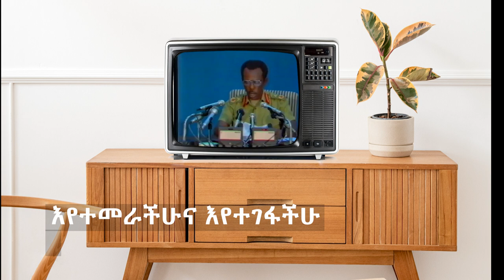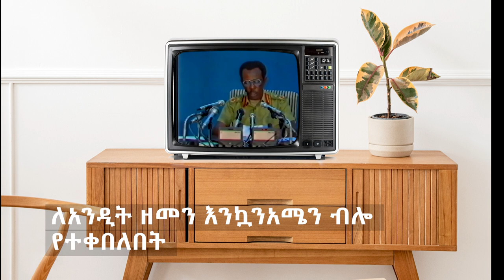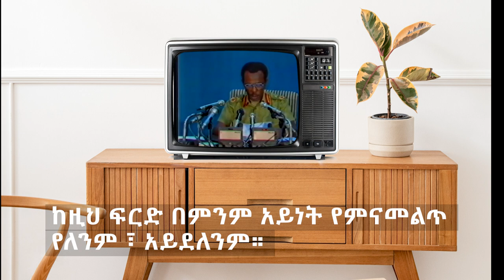ኮ/ል መንግሥቱ ኃይለማሪያም እንዲህ ብለው ነበር – ሚያዚያ ፩፱፰፫ ዓ/ም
በእኛ እምነት

ኢትዮጵያዊ ናችሁ የምንላችሁ

ነገር ግን በበኩላችሁ ይህንን እውነታ

ሃገርን ፣ ህዝብን ፣ ታሪክን ብቻ ሳይሆን

የወለዷችሁን እናትና አባቶቻችሁን ክዳችሁ ፣

አዋርዳችሁ

በኢትዮጵያ ታሪካዊ ጠላቶች እየተረዳችሁ ፣

እየተመራችሁና እየተገፋችሁ

ለሀገራችሁ መፍረሰና ውድቀት ፣

ለወገናችሁ ድህነት ፣ ስደት ፣ ሞትና

ስቃይ የምትታገሉ

የዘመኑ የኢትዮጵያ እንቆቅልሾች -

ለኢትዮጵያ ህዝብ ዲሞክራሲና ዕድገት ነው

የምንታገለው በማለትና

በኢትዮጵያና በኢትዮጵያ ህዝብ ስም

በመነገድ ፣

በማወቅም ይሁን ባለማወቅ ፣ ወዳችሁም

ይሁን ተገዳችሁ

እናት ሀገራችሁን እና ወገናችሁን

በአንደበታችሁ የምትበልዙ ፣

በብዕራችሁ የምትመርዙና የምትገዘግዙ ፣

በጠመንጃ አፈሙዝ የምታደሙ ሁሉ -

ለመላው የኢትዮጵያ ህዝብ ልገልጽ ወይንም

ላቀርብ ከፈለኩት መሰረታዊ ጉዳይ አስቀድሜ

ላስታውሳችሁ የምፈልገው

ሁላችንም ሰዎች መሆናችንን ነው።

በየትኛውም ዓላማ ፣ በየትኛውም ጎራና

ወገን ብንሰለፍ ፣

በጎም ብንሰራ ወይም አፍራሽ

ዘላለማዊ ሳንሆን ሃላፊና ፈራሽ

መሆናችንን ነው።

መረሳት የሌለበት በሕይወታችን ዘመን

ያከናወናቸው

ገንቢና አፍራሽ ተግባሮቻችን ከእኛ መቃብር

በላይ እና

ከኛም በኋላ ለዘላለም ይኖራሉ ፣ ይታያሉ ፣

ይናገራሉ።

ትውልድ ይሄዳል ፣ ትውልድ ይመጣል

እንጂ ሃገርና ህዝብ ዘላለማዊ ናቸው።

አንዳንዶቻችን እንደሚመስለንና ለዚህም

ዓላማ እንደምንታገለው

የህዝባችን መከራና ስቃይ ይበልጥ ሊከፋ ፣

እኛም ሆንን ቅኖቹና ገንቢዎቹ አባቶቻችን

የገነቡት ለጊዜው ሊፈርስ ፣

የንፁሐን ወገኖቻችን ደም ያለአግባቡና

በግፍ ይበልጥ ይፈስ እንደሆን እንጂ

ኢትዮጵያና ኢትዮጵያዊያን

እንደ አቧራ የሚበኑ ፣

እንደ ጉም የሚተኑ አይደሉም ፣

አይሆኑም።

ለነፃነቱ እጂግ ቀናኢ እና አንድነቱ ተጋዳይ

የሆነው የኢትዮጵያ ህዝብ

ከመሃሉ በበቀሉ የባእድ ቅጥረኞችና

ጎጠኞች ቀርቶ

ሁሉ በእጃቸው ፣ ሁሉ በደጃቸው የነበራቸው

የመሳሪያ አይነትና መጠን ያሰከራቸው

የተፋራረቁበትን ባእዳን ወራሪዎች በየጊዜው

ውርደትና ሽንፈት አከናነባቸው እንጂ

ለአንዲት ዘመን እንኳንአሜን ብሎ

የተቀበለበት

የተንበረከከበትና የተገዛበት ጊዜ የለም።

ስለሆነም ዛሬ

ለልማትም፣

ለጥፋትም የተሰለፍን የወቅቱ

የመድረክ ተዋንያኖች

እንደቆምንለት ዓላማና እንዳከናወነው

ተግባራችን

ዛሬውኑ ወይም ነገ

በእውነት ኢትዮጵያዊያዊ በሆኑ ፣

ከኢትዮጵያዊነትም ባሻገር

በእውነት ሰው በሆኑት

እልፍ አእላፍ ወገኖች የህሊና ሚዛን

ተመዝነናል ወይም እንመዘናለን።

በዚህ ሚዛን ሲሆን ዛሬውኑ

ለህዝብ ፍርድ

አልያም ነገ ለታሪክ ፍርድ እንቀርባለን።

ከዚህ ፍርድ በምንም አይነት የምናመልጥ

የለንም ፣ አይደለንም።